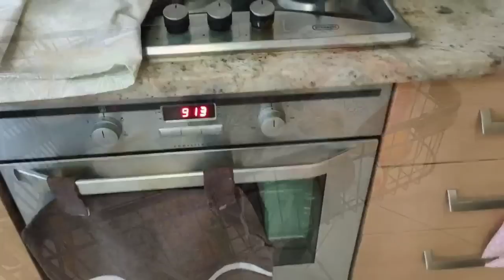MORNING ROUTINE DA MAMMA | PULIZIE/RIORDINO CASA